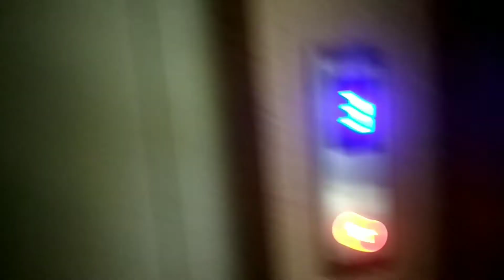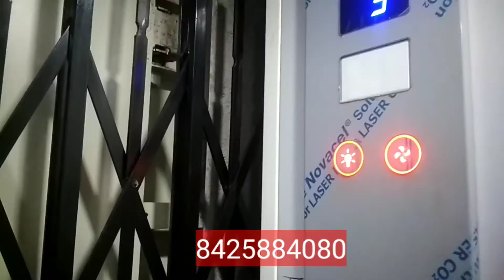PROPERTY AT NAVI MUMBAI / 1RK IN ULWE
This is ready 1rk flat at ulwe Navi Mumbai.